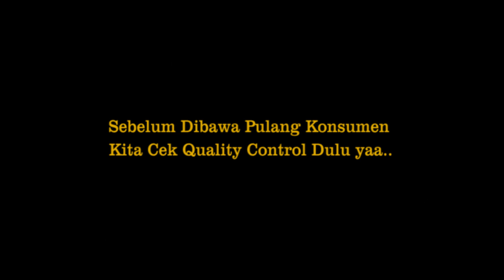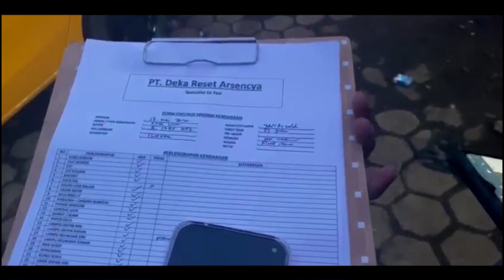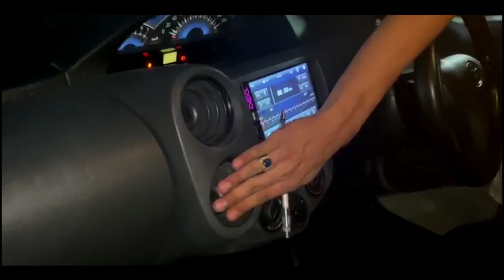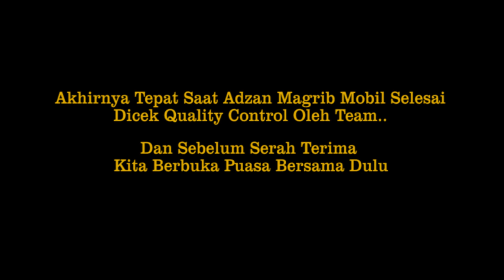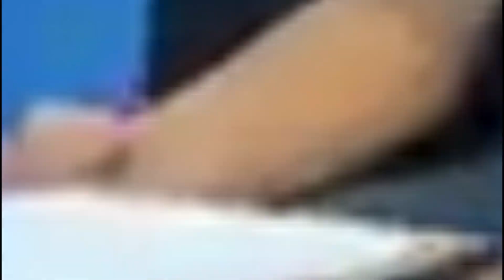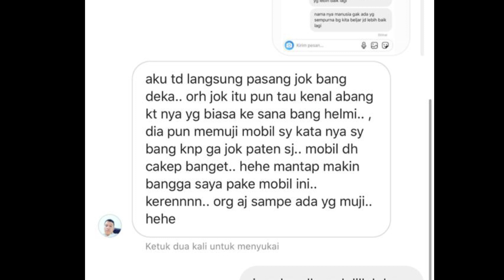Konsumen Langsung Jemput Etios Liva Paket TSDR 53 ke Bengkel Deka Reset Bersama Keluarga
Untuk Informasi Mengenai Seputaran Ex Taxi Bisa Menghubungi ⤵️
CS- Semua Unit Ex Taxi : 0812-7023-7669
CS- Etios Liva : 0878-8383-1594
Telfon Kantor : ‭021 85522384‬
Kita Respon Jam Kerja
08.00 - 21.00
Untuk Bagian Pengaduan atau Laporan Bisa DM Owner Di DM/Inbox Akun Resmi Instargam
Alamat Kantor dan Bengkel Resmi Kita :
Share Googlemap/Gojek/Grab :
Jl Raya Jati Kramat No 198 RT 004 / RW 017 Jati Mekar  Kec. Jati Asih
17422
PT.Deka Reset ArsenCya Hanya Menerima Orderan Via Cash Dan Transfer Ke Rekening Perusahaan Kita Dan Atas nama Pribadi Owner Kita  Sebagai Berikut :
➡️ Rekening PT.Deka Reset ArsenCya
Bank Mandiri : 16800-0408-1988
➡️ Rekening Owner Deka Reset
Bank BCA / BNI / BRI / Mandiri
Atas Nama : Syahputra eka Kurniawan
HATI-HATI TERHADAP PENIPUAN YANG MENGATAS NAMA KAN DEKA RESET. SELAIN NO REKENING DAN ATAS NAMA DI ATAS KITA TIDAK PERNAH MENANGGAPI KASUS PENIPUAN BERBENTUK/ALASAN APA PUN...